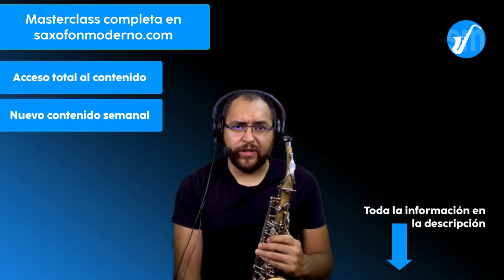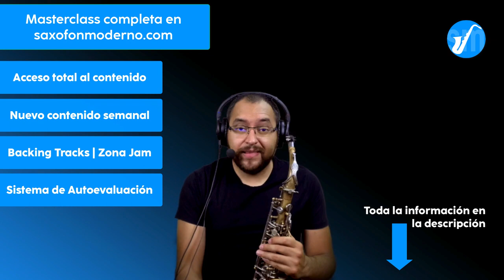La pentatónica y todo su potencial | SAXOFONMODERNO.COM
Si quieres ver esta masterclass completa, dirígete a la Zona Premium de saxofonmoderno.com.

* ¿QUÉ ES LA ZONA PREMIUM?
La Zona Premium es un espacio donde encontrarás una gran cantidad de masterclasses relacionadas con temas como selección de equipo para saxofonistas, teoría y armonía musical, área de Backing Tracks (ZONA JAM) y recursos didácticos que enriquecerán tu carrera musical. Agregamos nuevo contenido todos los meses.

*¿QUÉ MÁS PUEDO ENCONTRAR EN SAXOFÓN MODERNO?